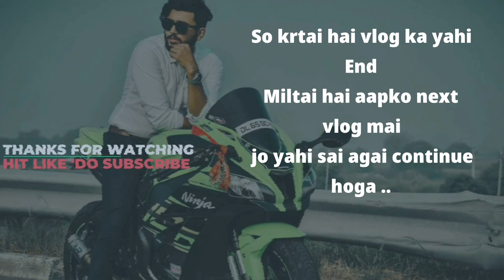ANGRY COP🤬😡 VS COOL BIKER!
Please "LIKE" the video if you enjoyed watching or also "COMMENT" IF you want to suggest something or Appreciate.

 CAMERA'S USE
GoPro hero 8 black
 SJCAM